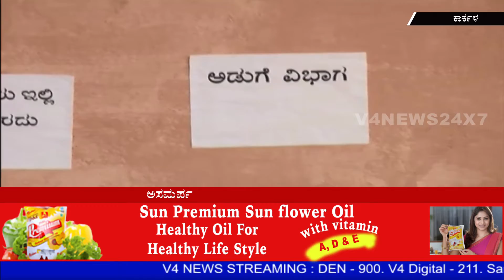ಕಾರ್ಕಳದ ತಾಲೂಕು ಆಸ್ಪತ್ರೆ ಅವರಣದಲ್ಲಿ ತ್ಯಾಜ್ಯ ನೀರು: ಪರಿತಪಿಸುತ್ತಿದ್ದಾರೆ ರೋಗಿಗಳು!